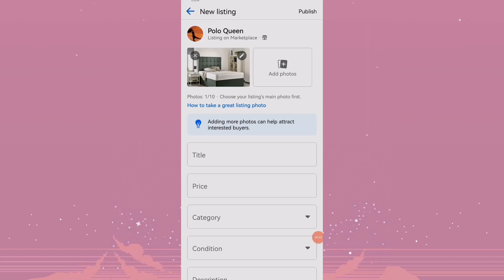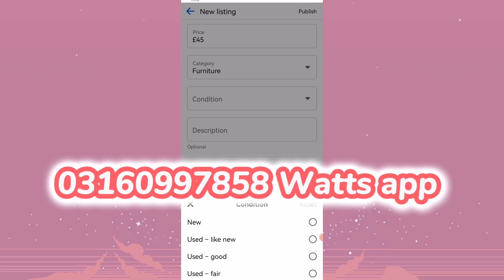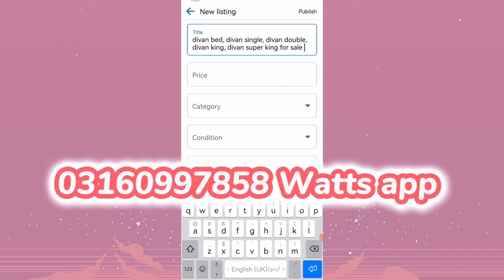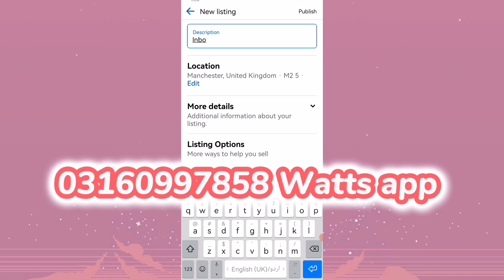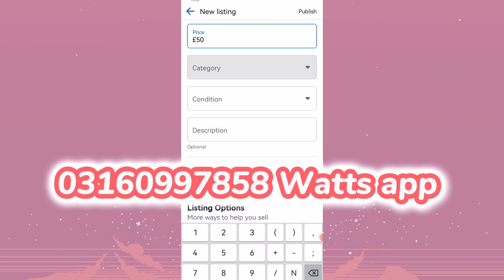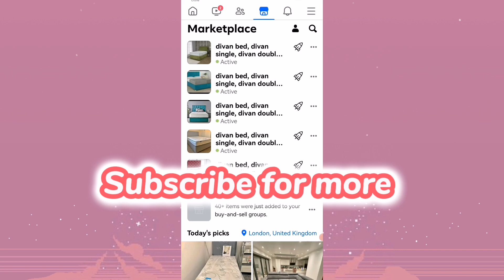How We Can Do Multiple Listing On Facebook Market Place || earn money on Facebook Market place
how to list itoms on facebook market place,
how to list items on facebook marketplace,
how to list items on facebook marketplace without friends seeing,
how to list multiple items on facebook marketplace,
how to list an item on facebook marketplace,
how to list amazon products on facebook marketplace,
how to list and sell products on facebook marketplace,
how to list digital products on facebook marketplace,
how to list items for sale on facebook marketplace,
facebook marketplace listing tool,
how to list products on facebook marketplace in pakistan,
how to list items in facebook marketplace,
how to list items in more places on facebook marketplace,
how to sell on facebook marketplace phone,
how to sell on facebook marketplace philippines,
how to sell products on facebook marketplace in pakistan,
how to sell stuff on facebook marketplace 2023 phone,
how to sell on facebook marketplace quick,
how to sell on facebook marketplace uk,
how to put stuff up on facebook marketplace,
how to sell used items on facebook marketplace,
how to list an item for sale on facebook marketplace,
how to view listings on facebook marketplace,
how to sell your items on facebook marketplace